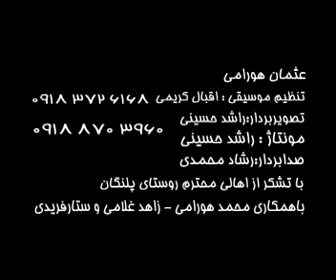Osman Hawrami "Yazen Kale Yazen" [Official VideoClip]